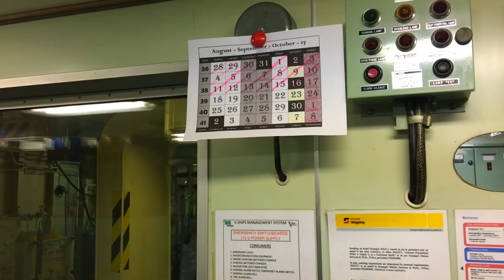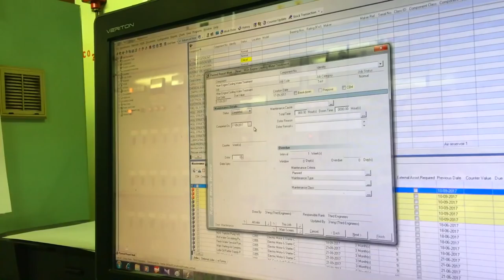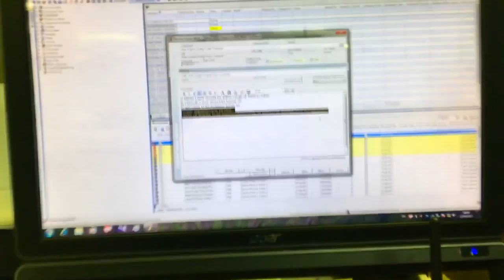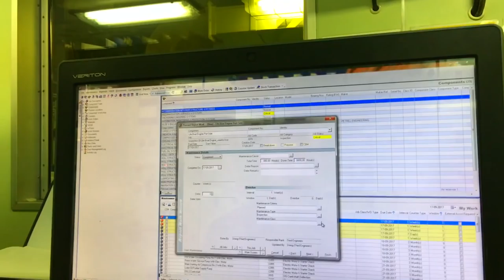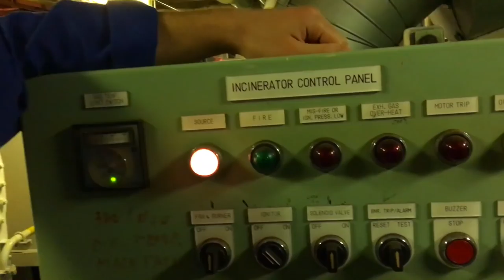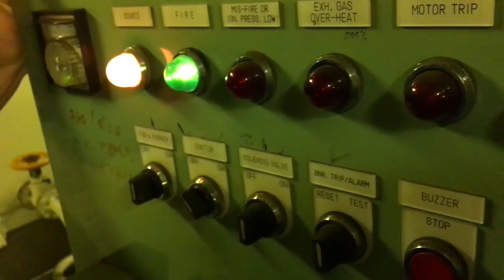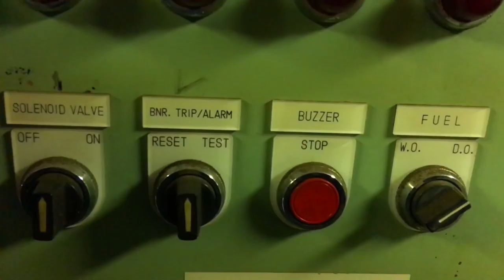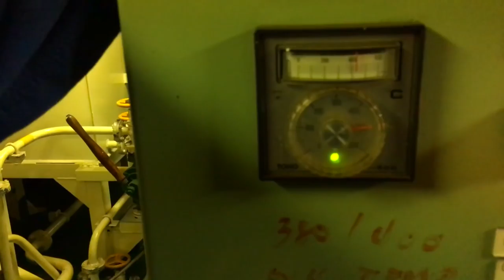Еженедельные проверки и запуск инсинератора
Еженедельные проверки и запуск инсинератора, а также несколько советов по PMS (planned maintenance system).